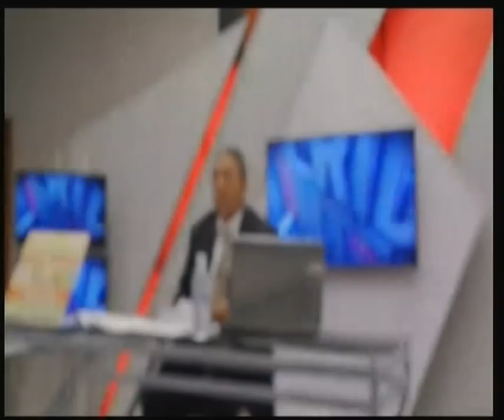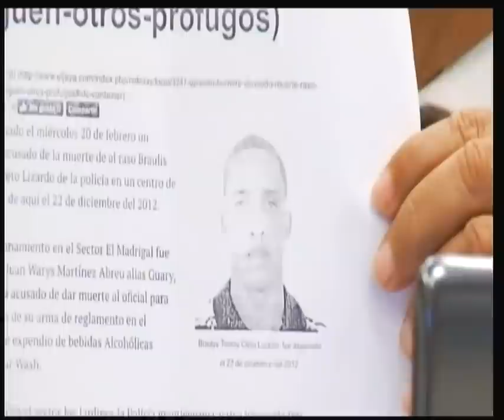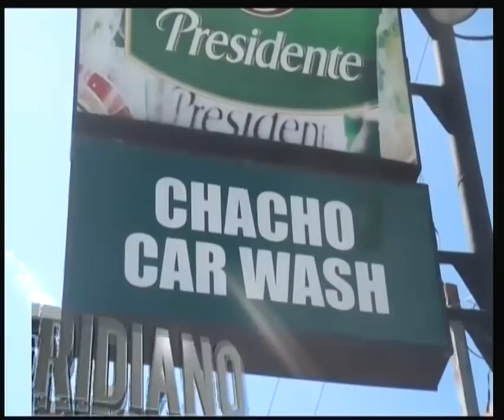Pedro Fernández comenta sobre lo sucedido en Chacho Car Wash y presenta historial de violencia